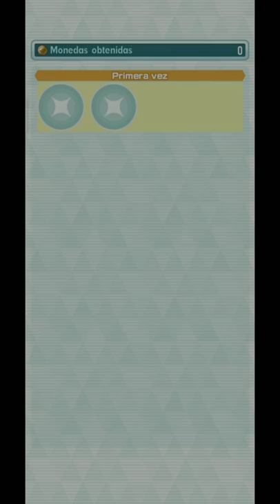Un combate desafiante 2 - Los ideales del equipo galaxia |Pokemon Masters Ex